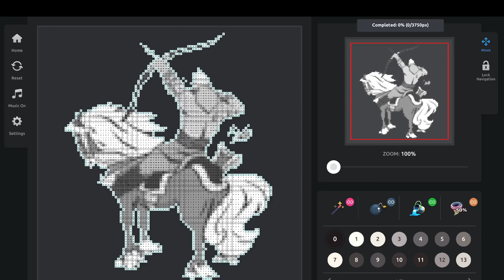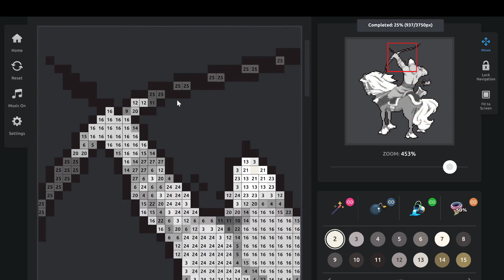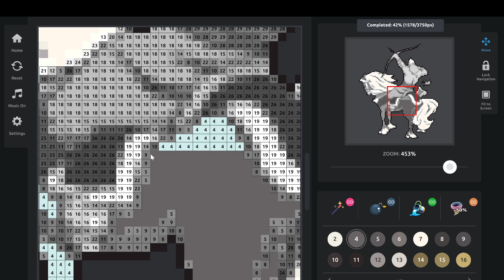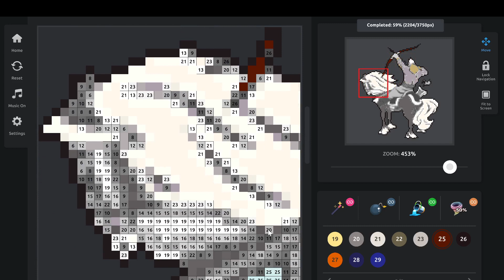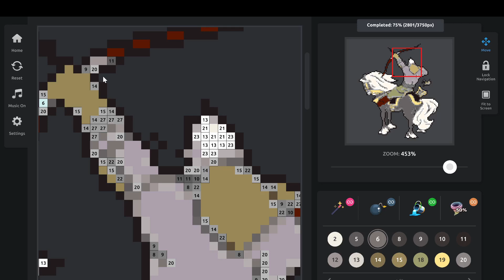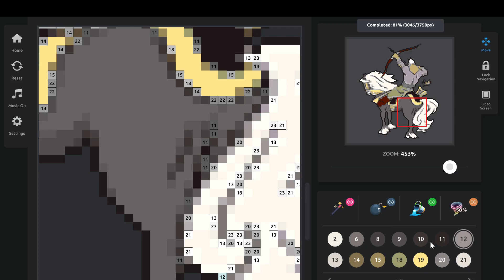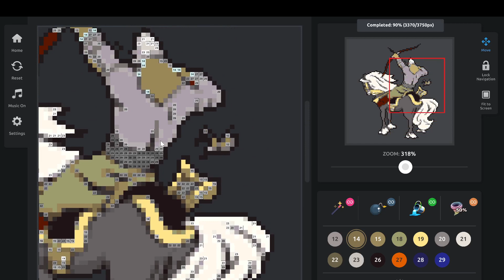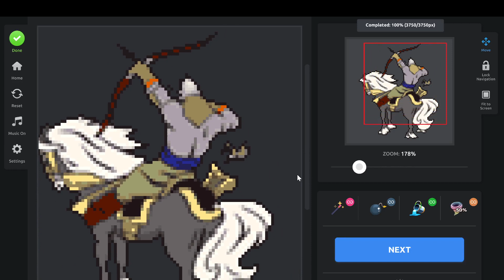Color By Numbers - Character PC - Pic 4